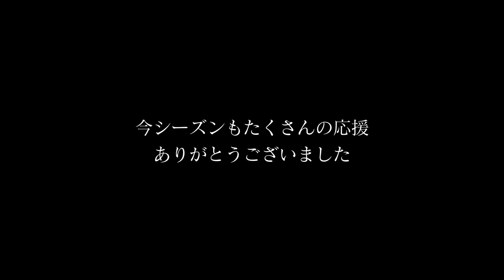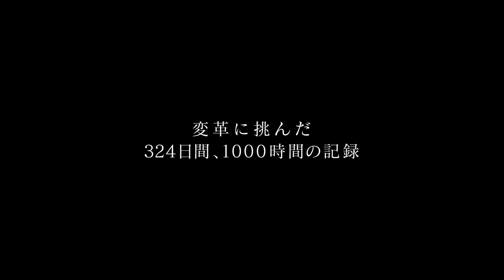名古屋グランパス 公式ドキュメンタリー『INSIDE GRAMPUS THE DEEP-未来への覚悟-』ティーザー予告編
“変革へ挑んだ１年”

名古屋グランパスの2022シーズンを振り返るクラブ公式ドキュメンタリー『INSIDE GRAMPUS THE DEEP -未来への覚悟-』12月9日（金）DVD・Blu-ray発売を決定。また、DVD・Blu-ray発売に先駆け、2022年12月17日（土）より「ミッドランドスクエアシネマ」（愛知県名古屋市）での劇場公開！

2021シーズンと同じく、1月のチーム始動日から11月のチーム解散式まで1台のクラブオフィシャルカメラが、その激動の324日間を記録し続けました。名古屋グランパスはクラブ30周年を迎えた2022シーズン、「未来へ」をスローガンとして掲げ、闘い抜きました。クラブが変革の先に見る未来、そして度重なる試練とそれを乗り越えようともがきながら前へ進み続けるチームを1,000時間以上撮影し、紡ぎ出した渾身のクラブ公式長編ドキュメンタリーとなります。